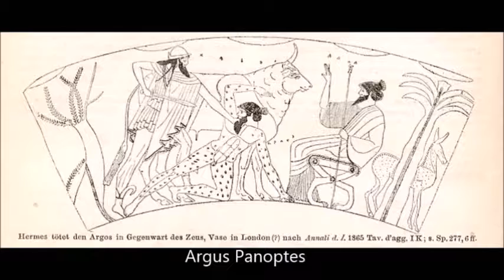Greek Mythological Creatures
Antaeus, Amphisbaena, Aloadae, Alcyoneus, Arachne, Argus Panoptes, Cetus, Charon, Chimera, Cyclops, Diomedes of Thrace, Dryad, Enceladus, and Geryon.

Credits:
Heracles and Alcyoneus, metope from the first Heraion at Foce del Sele

Alcyoneus (?), Athena, Gaia, and Nike, detail of the Gigantomachy frieze, Pergamon Altar, Pergamon museum, Berlin.

Ancient Corinthian vase depicting Perseus, Andromeda and Ketos.

Hercules and Diomedes, from a 16th-century original at the Palazzo Vecchio in Florence, Italy;
one of six marble statues representing "The Labours of Hercules" by Vincenzo de’Rossi.